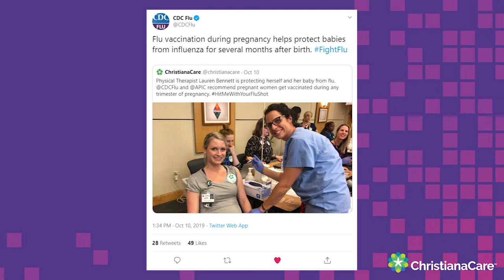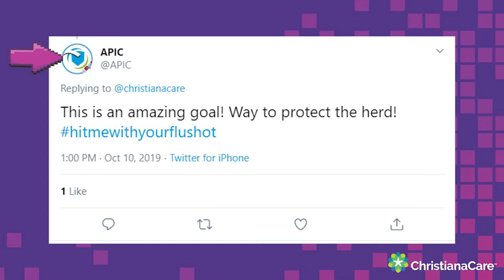HitMeWithYourFluShot 2019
For the second year in a row, ChristianaCare vaccinated the majority of our 12,000 caregivers from the flu during our HitMeWithYourFluShot one-day blitz. Spanning across 100 locations in 4 states from 3 a.m. to 9 p.m., over 8,000 of our caregivers were vaccinated, beating our 2018 target and last year's figure of 7,800 caregivers!